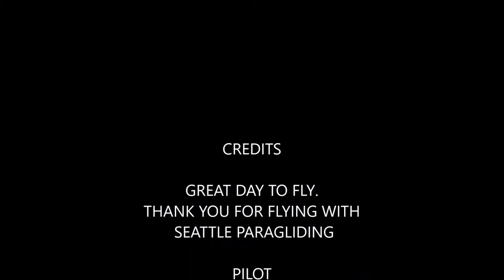Joans 60thtake2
Joan flying with Gene from Seattle paragliding.